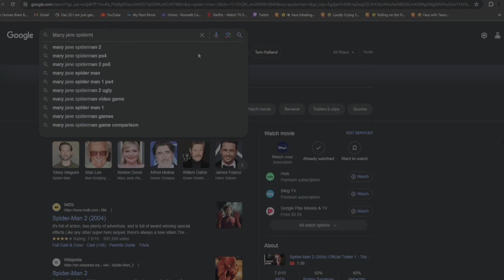BACK AT IT AGAIN SHE FLASH ME👀😈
This video is for entertainment only purpose, nothing in this vid was meant to offend nobody. It's all a joke, don't be a Karen worr.